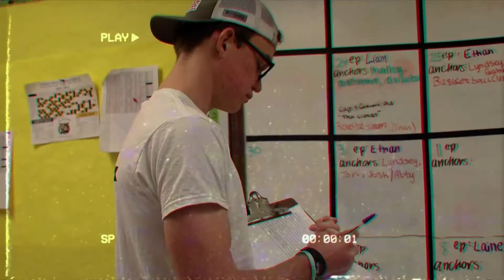WCAT for March 30th 2022